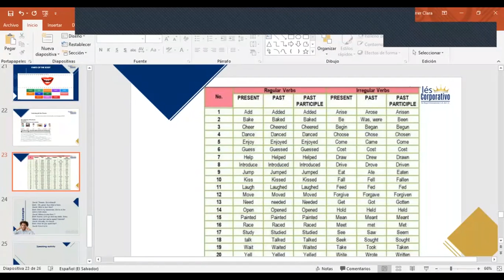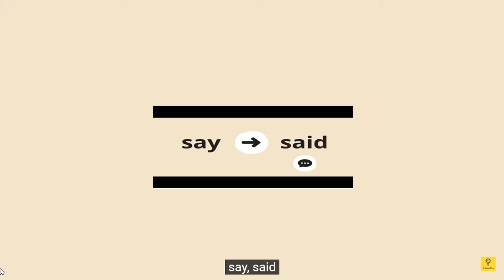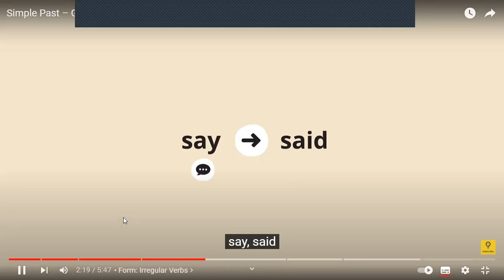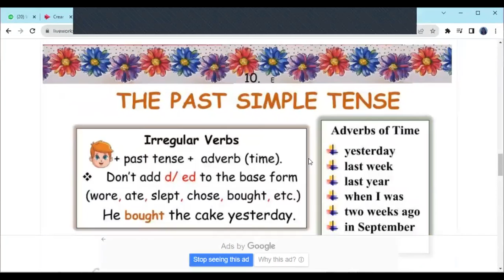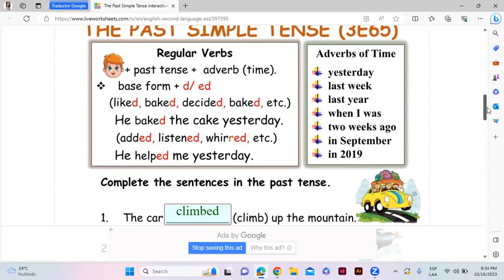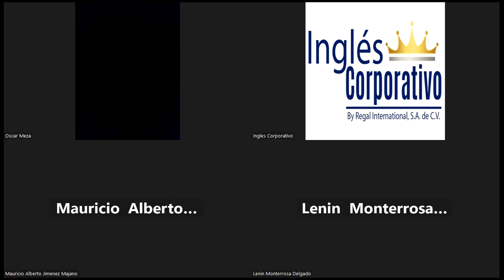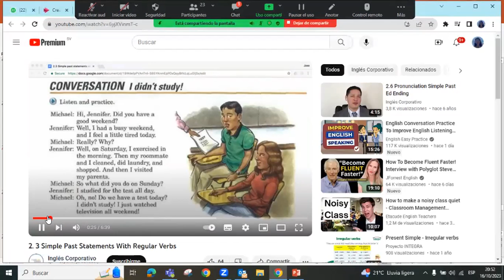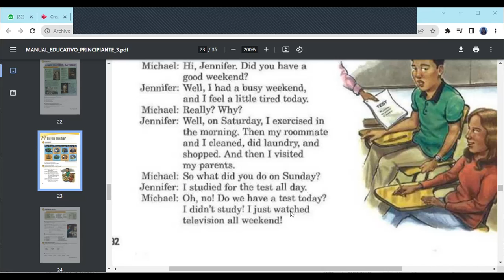SESION 9-16/10/2023-FI-REGA-106-FERRER-SIMPLE PAST